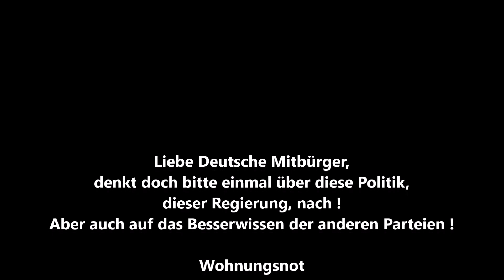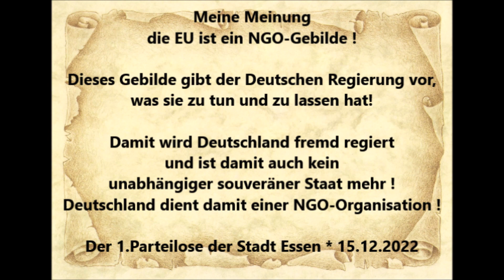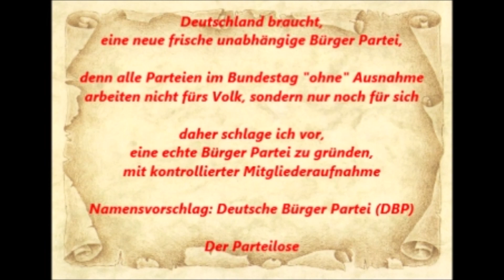Bundestag 10.02.2023 Housing First Ansatz in der Wohnungslosenhilfe * Cansel Kiziltepe Regierung